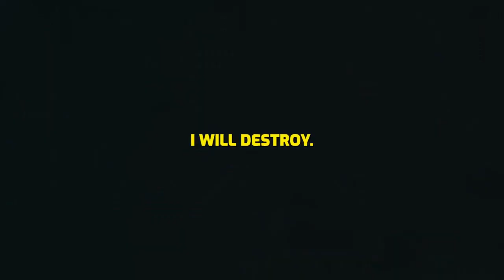Andrew Tate on Beating the Competition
Andrew Tate shares his inspiring insights on how to be competitive in the modern world.